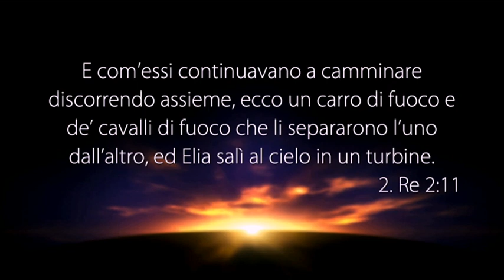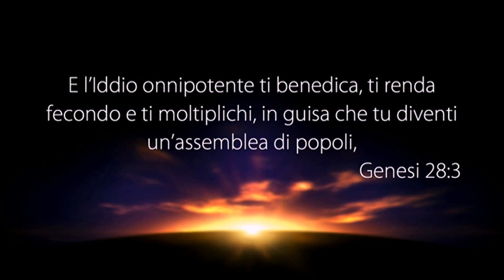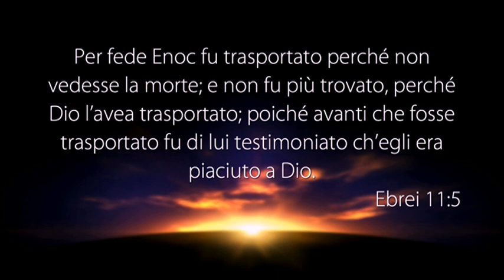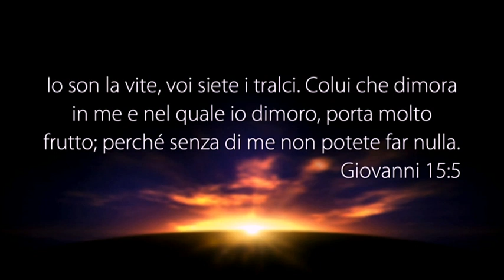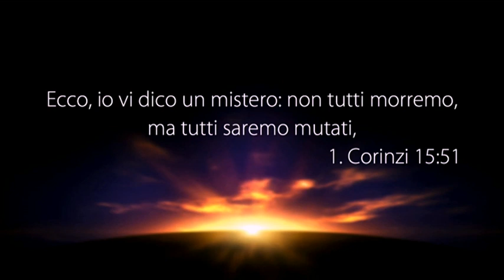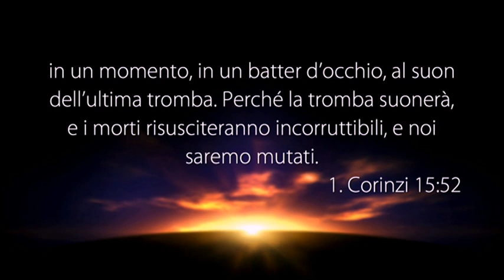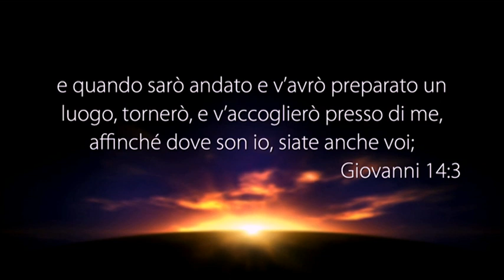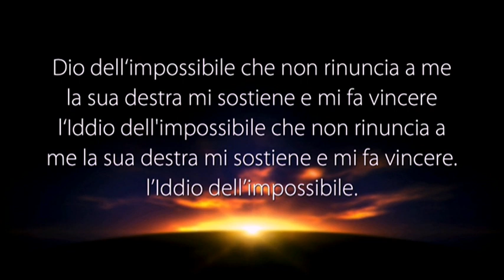La Voce del Pastore “DIO È FEDELE” - 27 Aprile 2019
Riflessione Quotidiana registrata negli studi televisivi di Parole di Vita - Polla (SA) il 27 Aprile 2019

Il Messaggio di Oggi: “DIO È FEDELE”

• GENESI 5:24
• 2 RE 2:11
• GENESI 17:1
• GENESI 28:3
• GENESI 35:11
• GENESI 49:25
• EBREI 11:5
• 1 TESSALONICESI 4:17
• 1 CORINZI 15:51-52
• GIOVANNI 14:1-3

PUOI SEGUIRCI SU:
Canale Italia 161 ore 10:30 alle 12:00